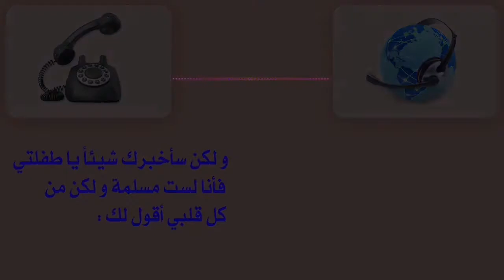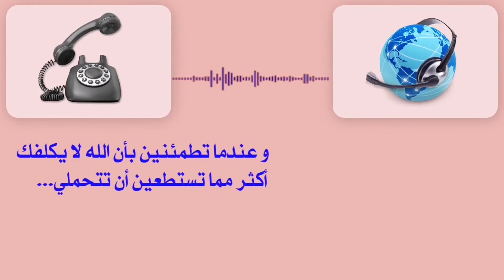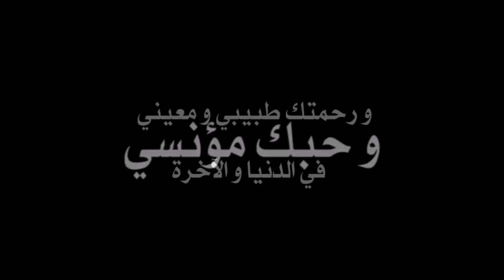Un converti en islam en lisant sourate el BAKARA en fin de vie , se prépare a embrasser le paradi